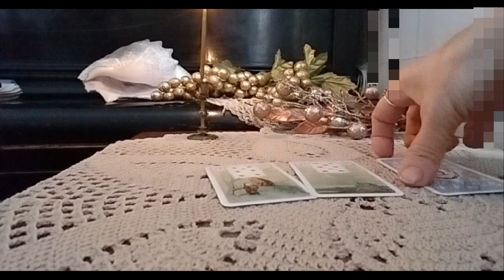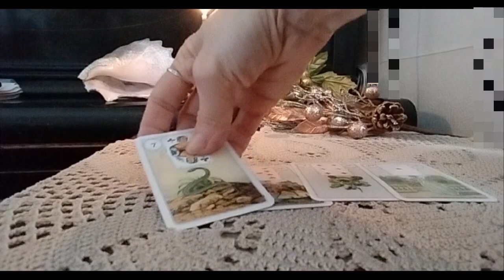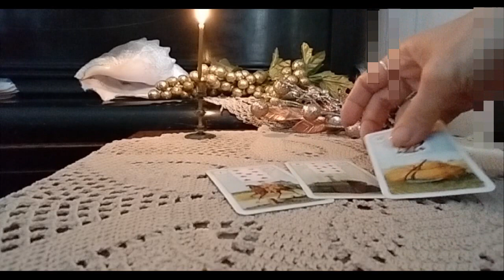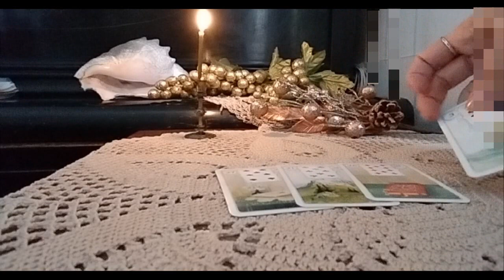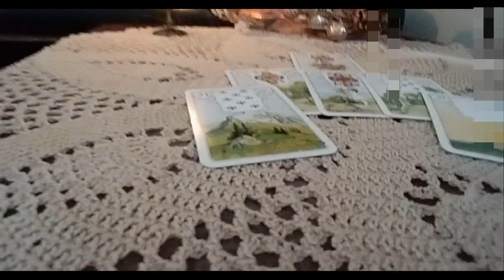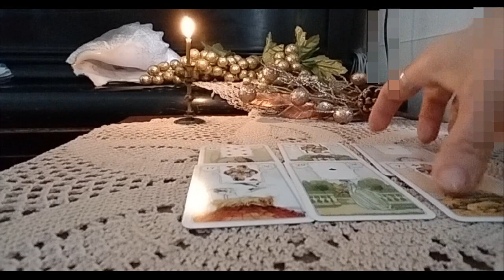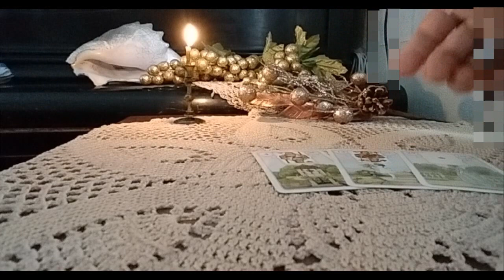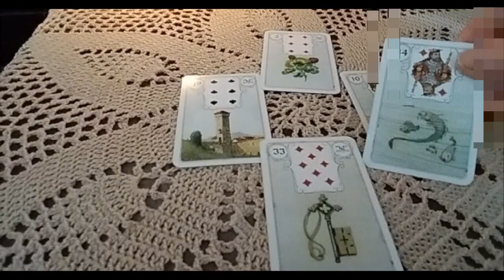პარასკევი დღის პროგნოზი.პირადი, კარიერა, ფინანსები, ჯანმრთელობა, ჩანაფიქრის– 2 ვარიანტი